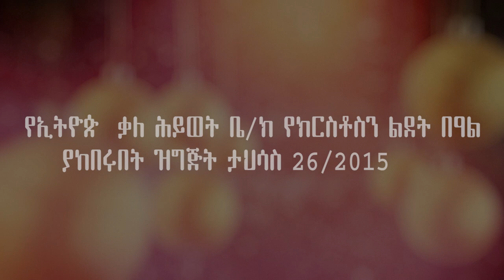የክርስቶስ ልደት በዓል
የኢትዮጵያ ቃለ ሕይወት ቤ/ክ ዋና ጽ/ቤት ሠራተኞች የክርስቶስ ልደት በዓልን ያከበሩበት ዝግጅት - ታህሳስ 26 ቀን 2015 ዓ.ም፤